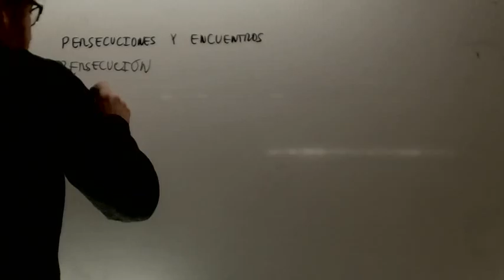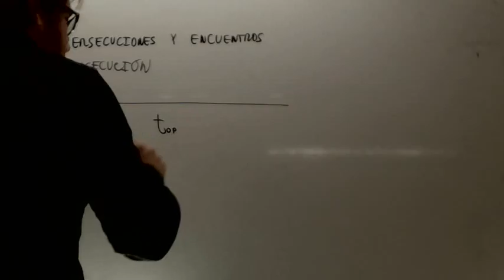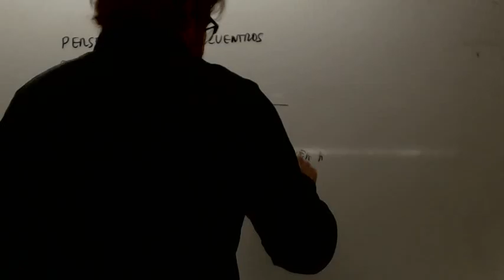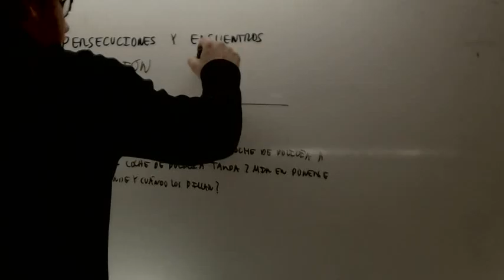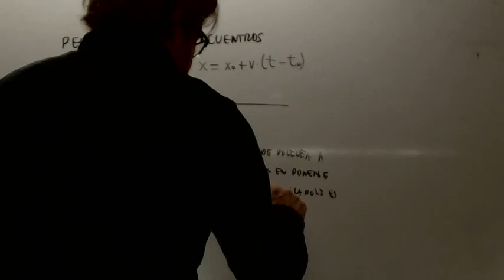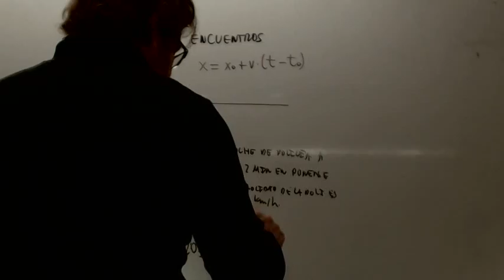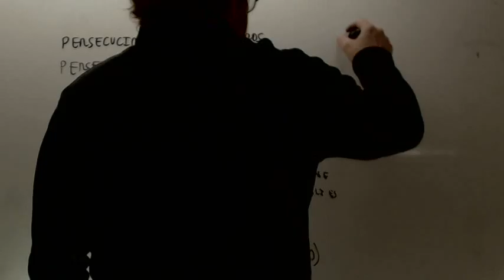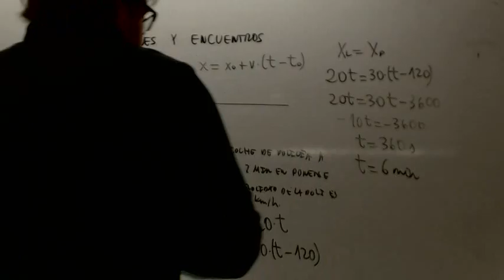Persecuciones cinematica Fisica 4 ESO Academia Usero Estepona